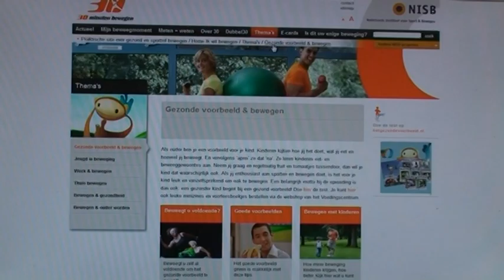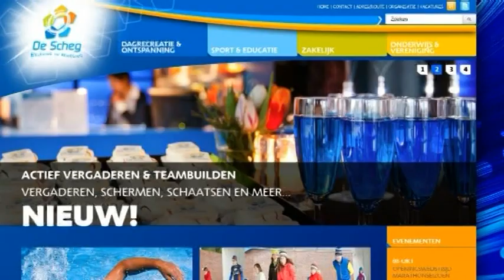Deventer in beweging - 16 Nov 2011